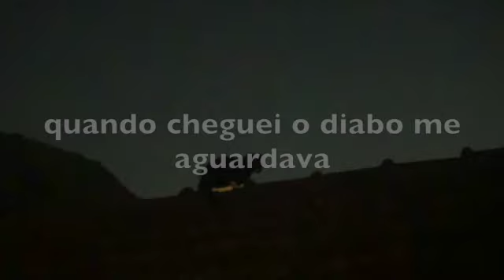Elza Maria - Rendez-Vous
Rendez-Vous · Elza Maria · Rubinho Jacó · Paulo Cesar Feital

Sou Assim Porque Canto

Music  Publisher: Guitarra Brasileira